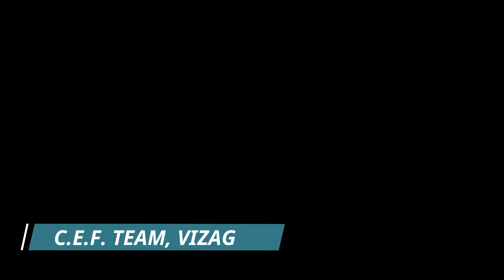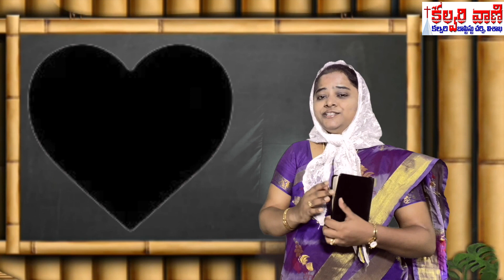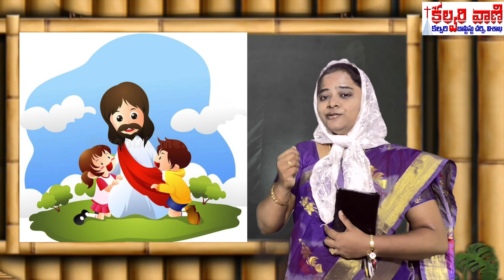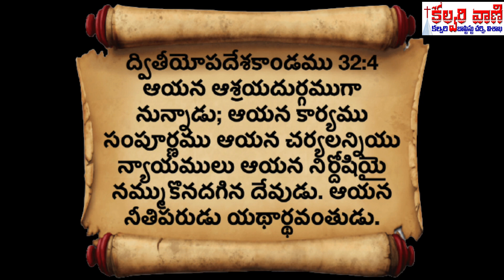Calvary Baptist Church, Vizag - Sunday School 22nd Aug 2021